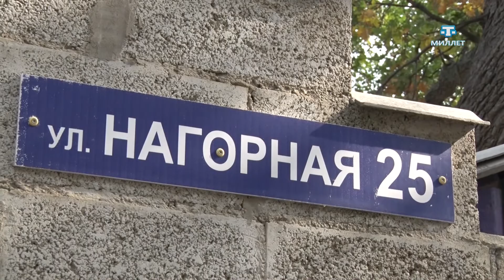На ЮБК впервые за последние годы начали развивать инфраструктуру.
Только на ремонт внутридворовых территорий пяти улиц в Ялте выделено 17 миллионов рублей, а на замену уличного освещения в Алупке – 22 миллиона. Также Ялте окончен ремонт внутридворовых территорий на улицах Весенняя, Темирязева, Свердлова, Крымских партизан и Фурмана.